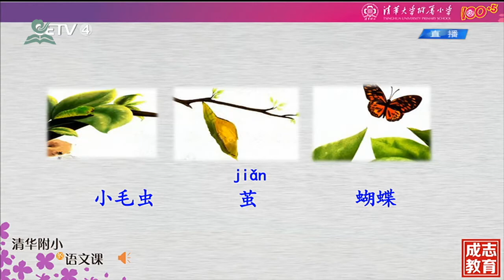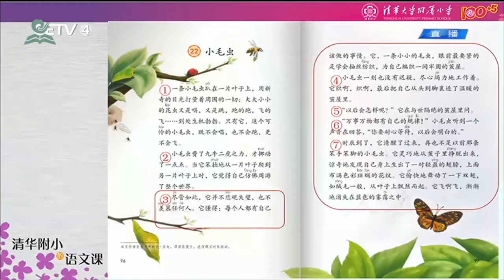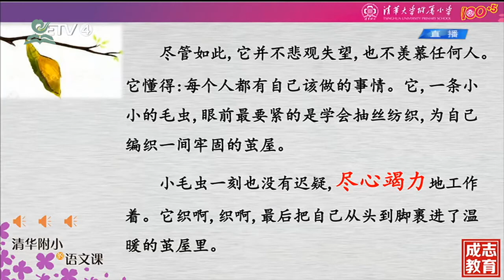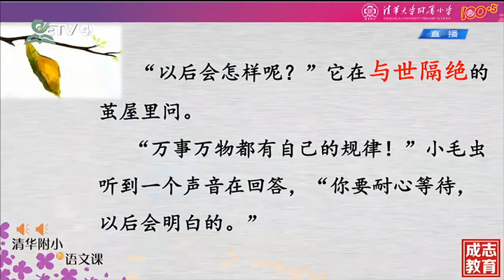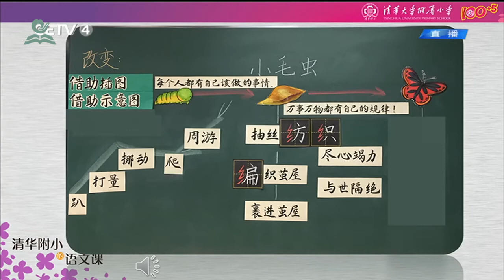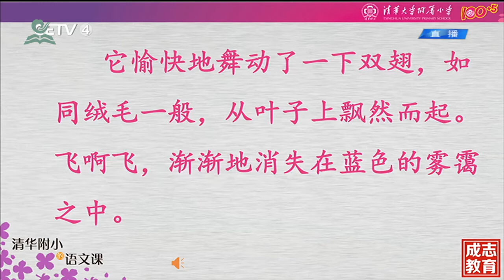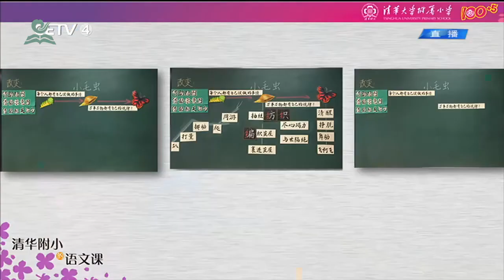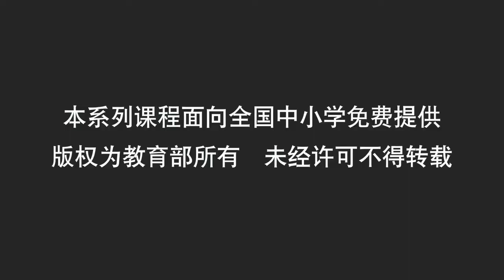小毛虫（二） {二年级下册【语文（统编版）人教版】 赣教云 }